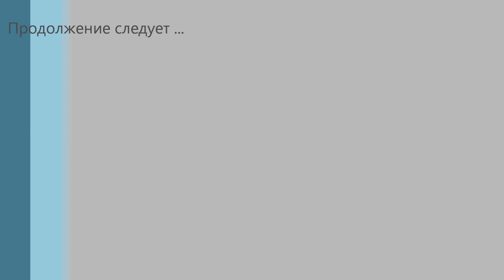Охота на копытных. Фотоохота на копытных )) Foto-Jagd auf Huftiere )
Охота. Охота на копытных. Охота на косулю. Фотоохота. Охота с фотоловушкой. Посетили в очередной раз наши с Вороном секретные места)) Выпал снежок, значит пора "сворачиваться" до весны) Интересные рога у косули на видео с фотоловушки. Возможно поставлю снова туда её,возможно придёт днём и получиться по лучше разглядеть.